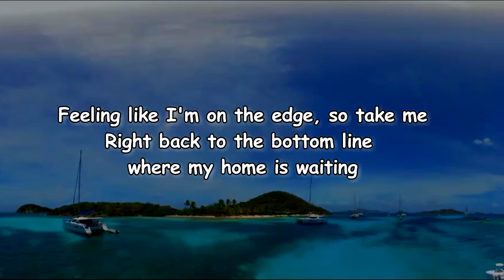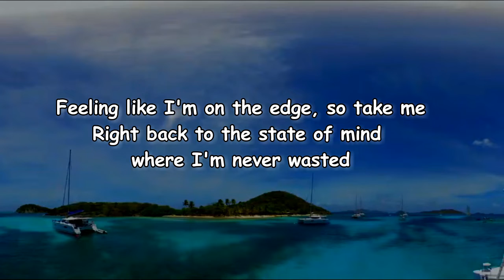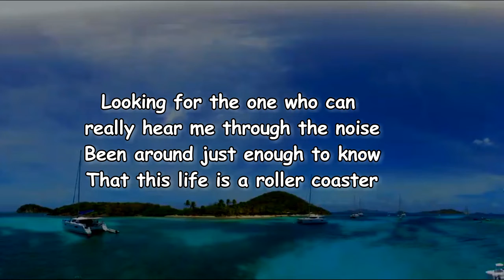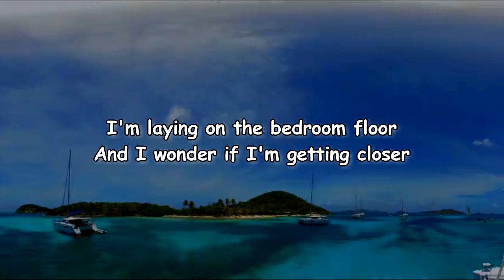Dennis Lloyd - Bottom Line (Lyrics)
Bottom Line Lyrics:

[Verse 1]
Trying to get to the bottom line, but there is no escaping
Long days and longer nights
And my mind is fading
How long can I live this life?
Feelin' like I'm on the edge, so take me
Right back to the bottom line
Where my home is waiting

[Chorus]
Ain't a lot of situations
I don't get along with the shit I should avoid
I don't need a validation
Looking for the one who can really hear me through the noise
Been around just enough to know
That this life is a roller coaster
I'm laying on the bedroom floor
And I'm wondering if I'm getting closer

[Verse 2]
Wrong side of the border line and I'm sick of chasing
Getting drunk on a bus ride and I'm not engaging
Feeling like I'm on the edge, so take me
Right back to the state of mind
Where I'm never wasted